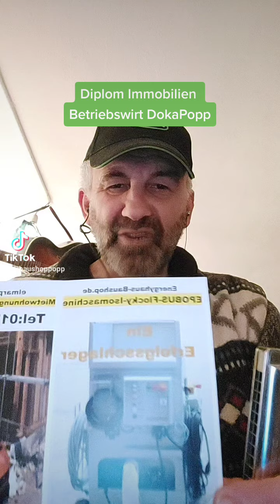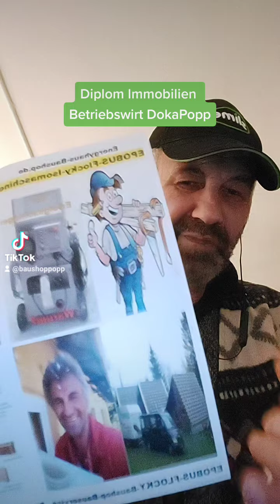Energy Haus Dokas Popp Diplom Immobilien Betriebswirt mit Energiesparkonzepten Wirtschaftslage 2022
Was gibt es neues im der Energiesparkonzepte Baushop Dokas Popp Baumarkt ubd Wer alte Dämmstoff Einblasdämmung sucht ist hier bei Experten mit 35 Jahren Erfahrung